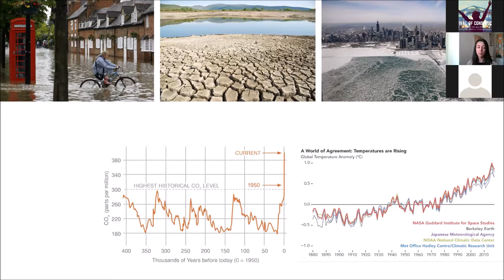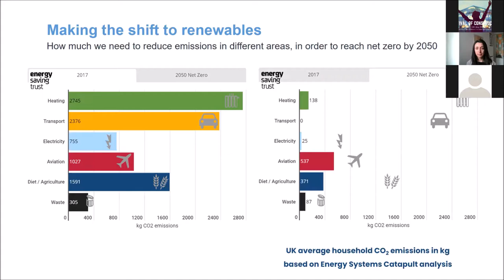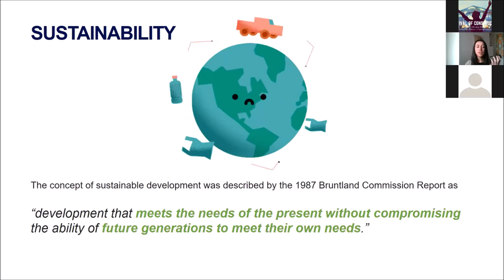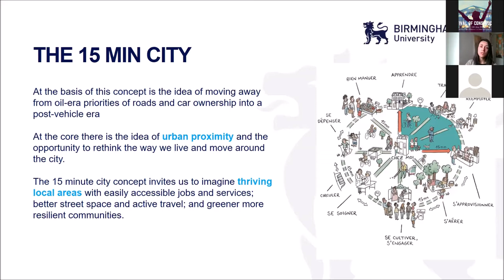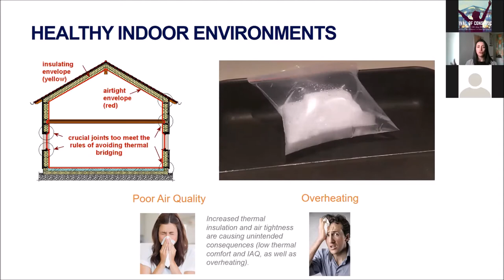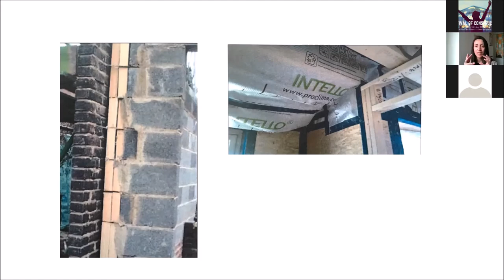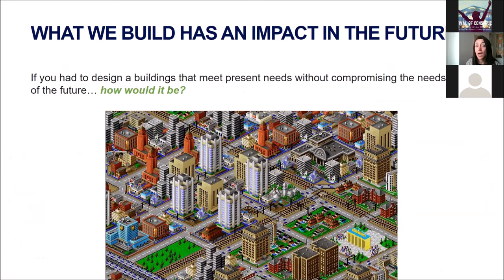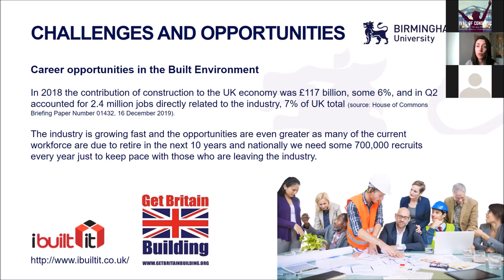The Festival of Construction virtual careers event - Monica Mateo-Garcia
Monday 10th May, 2021 - Monica Mateo-Garcia at the Festival of Construction virtual careers event Monday - Adaptation and Resilience theme Monica joined us to talk about the techniques and methods employed to improve our built environment. Meet all the Festival speakers and download extra lesson content